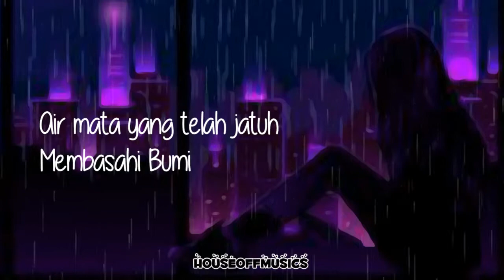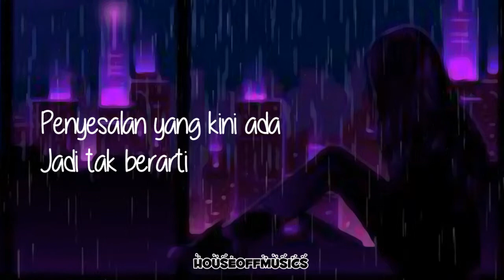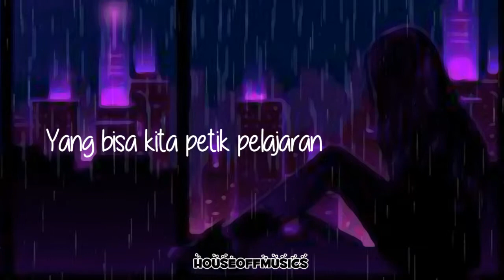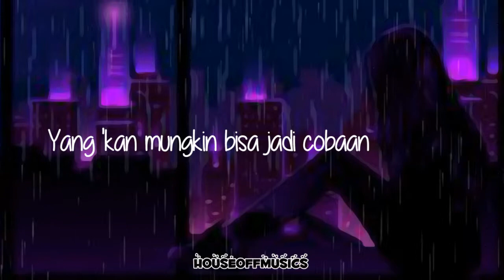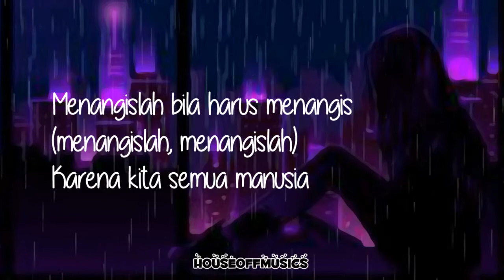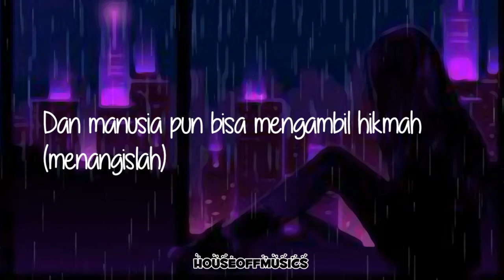Air Mata - Dewa 19 || Lirik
Please Enjoy the Musics..